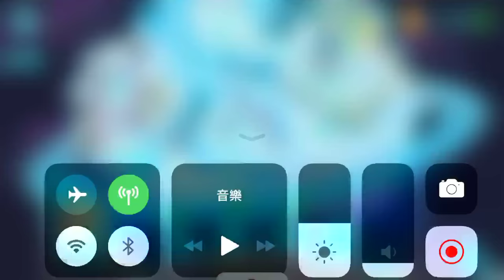鋼鐵戰隊 (Iron Marines) ep.22 厄運之手 iOS gameplay【將將】